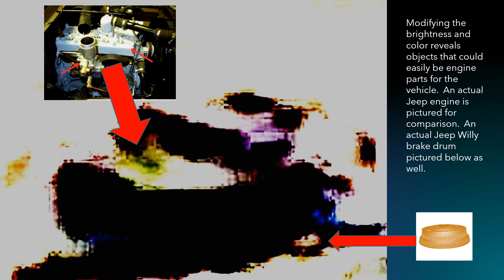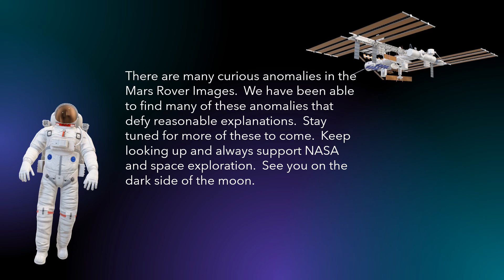Mars Rover Anomaly is A Military Jeep?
Mars Rover image contains an anomaly that appears to be a Military Jeep.